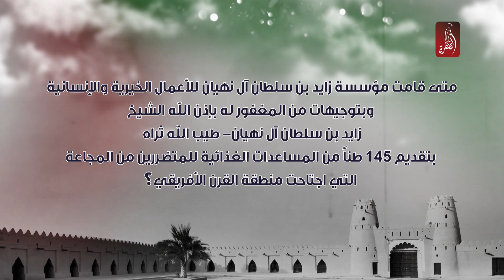مسابقة الظفرة في عام زايد | السؤال الـ 143| جائزة 500 درهم للفائز